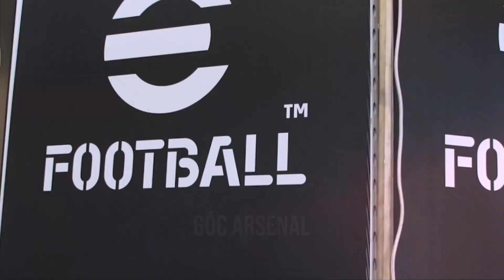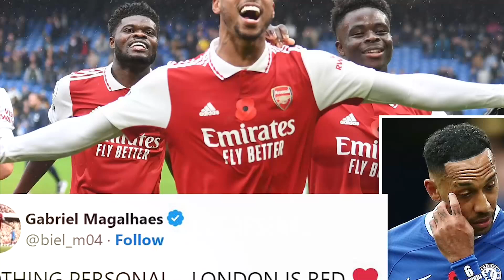POTTER TÂM PHỤC KHẨU PHỤC NHẬN THUA - TƯƠNG LAI MÙ MỊT CHỜ TIERNEY - ELNENY ĐƯỢC VÍ NHƯ ZIDANE